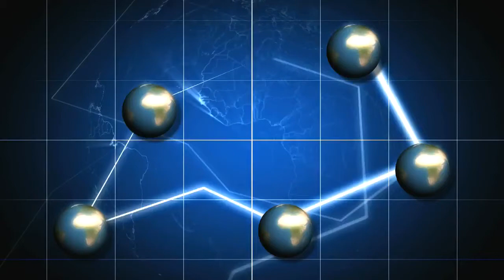Earth Globes, Travel, World, No Copyright, Copyright Free Video, Motion Graphics, Background Video